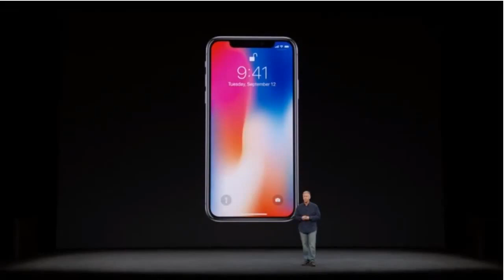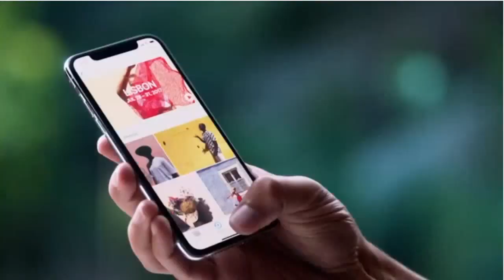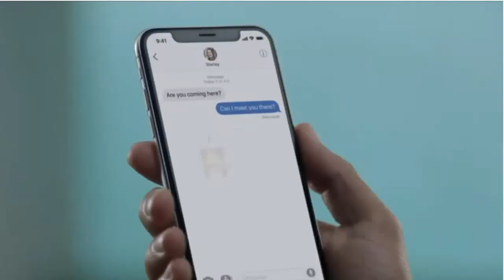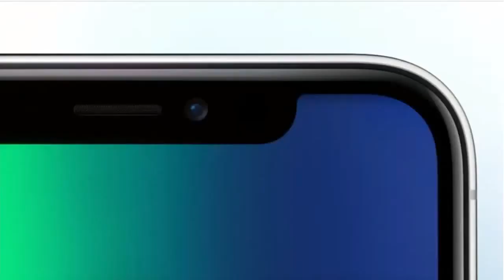iphone 10 Trailer Official from Steve Jobs Theater / - iPhone 8, iPhone X, iO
Live Apple Event - Apple September Event 2017 - iPhone 8, iPhone X, iOS 11 - Apple Keynote
Apple Special Event 2017.
Apple's new iPhone 8 will be officially unveiled today. The latest smartphone is expected to be a radical change for the company, which will seek to wow users for the 10th anniversary of the device